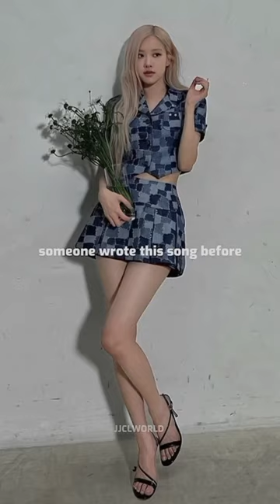don't hate rosé and wonyoung they both deserve love !!!!!